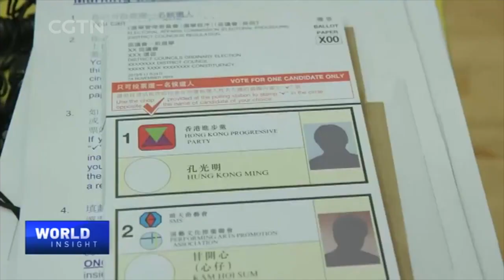New HKSAR LegCo Agenda: The View from Regina Ip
Ninety Legislative Council (LegCo) members of China's Hong Kong Special Administrative Region (HKSAR) were announced last Monday. That came after the first LegCo election under the new HKSAR electoral system based on the principle of "patriots administering Hong Kong." Chief Executive Carrie Lam said the HKSAR government hopes to work together with the new LegCo for Hong Kong's economic recovery and integrate the region into the nation's overall development. What lies ahead for HKSAR's newly revamped, patriotic Legislative Council? What are the challenges and opportunities？Tian Wei spoke to an HKSAR LegCo member, Regina Ip Lau Suk-yee.